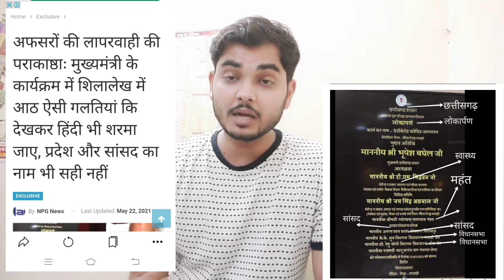सीजीपीएससी घोटाला बिना संशोधित मॉडल आंसर जारी किए cgpsc ने जारी किया रिजल्ट ||cgpsc ghotala ?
सीजीपीएससी घोटाला बिना संशोधित मॉडल आंसर जारी किए cgpsc ने जारी किया रिजल्ट